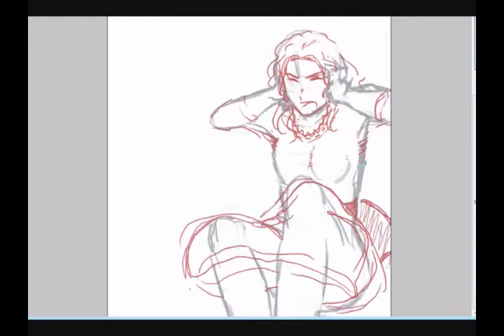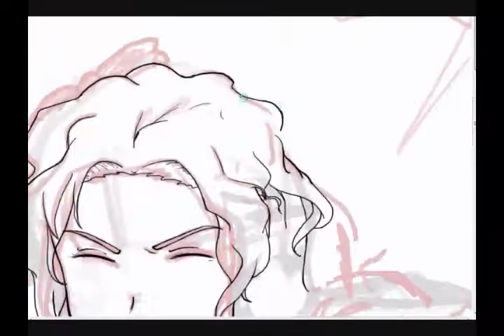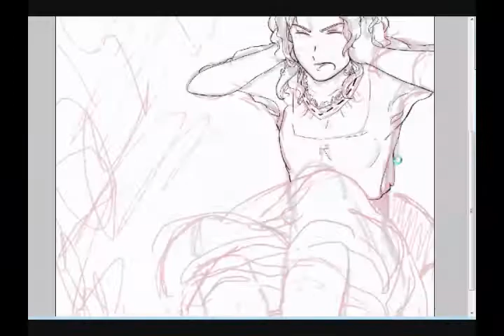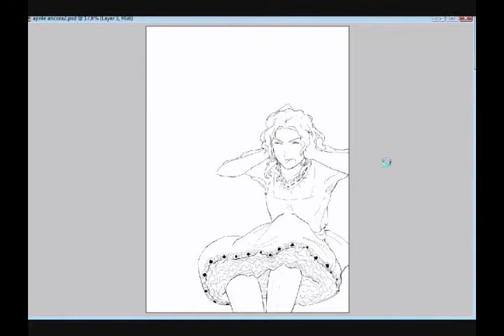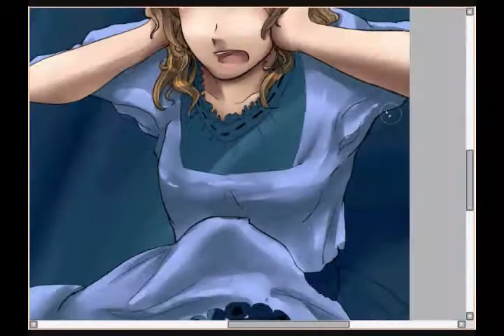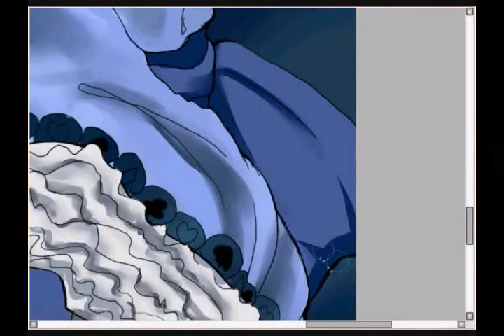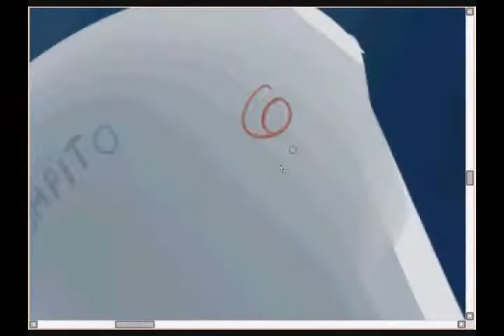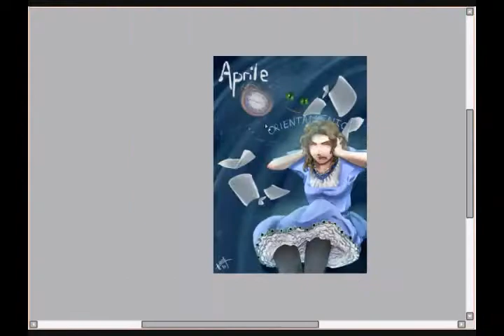Manga Digital Drawing - Alice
Alice, again.

Tools :
Photoshop 7.0
Paint tool Sai
Camstudio
Wacom Intuos 4 M

Songs :
Always Running Out Of Time - Motion City Soundtrack
The Technicolor Phase - Owl City